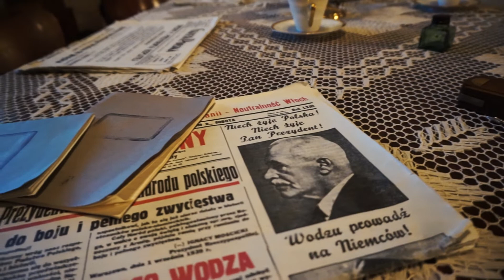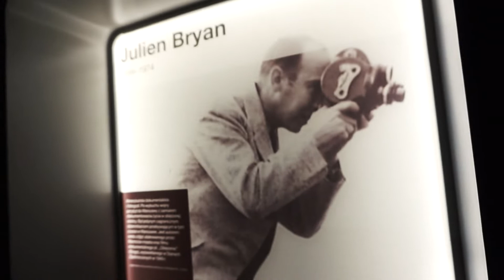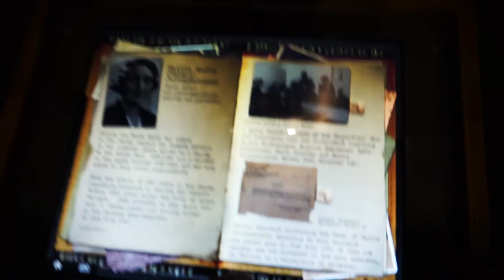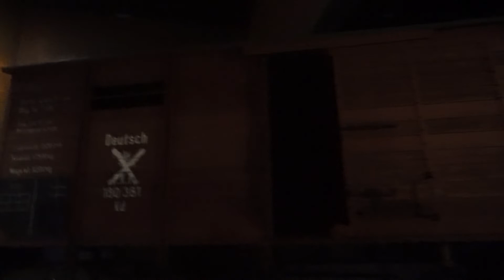Viajamos al pasado, museo de la SEGUNDA GUERRA MUNDIAL | GDANSK-POLONIA 🇵🇱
El museo de la segunda guerra mundial es uno de los lugares mas iconicos de la ciudad de Gdansk en Polonia, podemos recorrer cada una de las salas que nos transportan al pasado y nos muestran el paso de la guerra desde los principios hasta los finales de la devastadora guerra.
te invitamos a acompañarnos en el recorrido y disfrutar con nosotros de esta aventura.